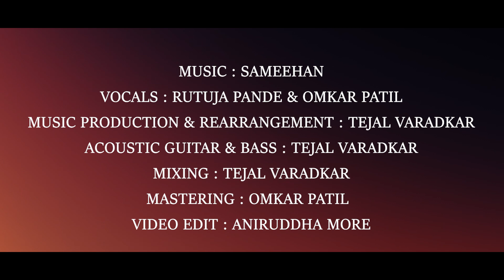Mann Manaas | मन मनास | Sameehan | Rutuja Pande | Omkar Patil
Original Credits

SONG : MANN MANAAS
LYRICS : VISHAL KADAM
VOCALS : RUTUJA PANDE & OMKAR PATIL
MUSIC PRODUCTION & REARRANGEMENT : TEJAL VARADKAR
ACOUSTIC GUITAR & BASS : TEJAL VARADKAR
MIXING : TEJAL VARADKAR
MASTERING : OMKAR PATIL
VIDEO EDIT : ANIRUDDHA MORE

special thanks to Rupali Varadkar & Ramkrishnan V.

Bass guitar recorded
Audio Interface :Maudio
Acoustic Guitar
Mics used
DAW
midi controller
Poster making app